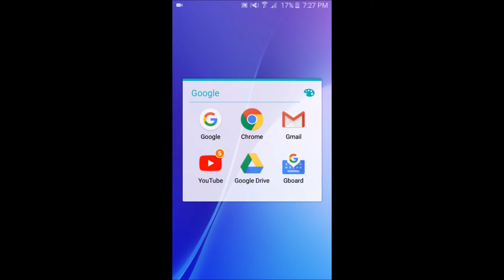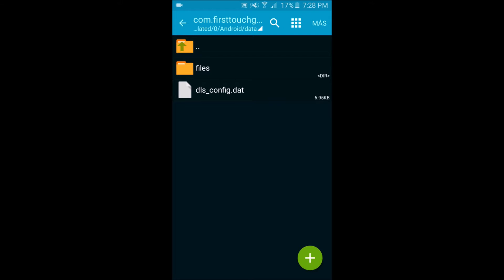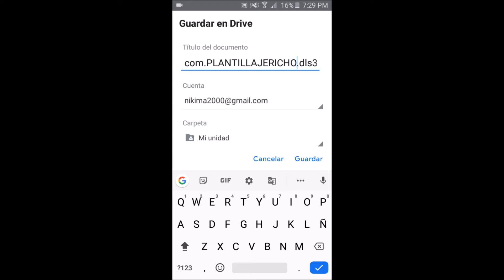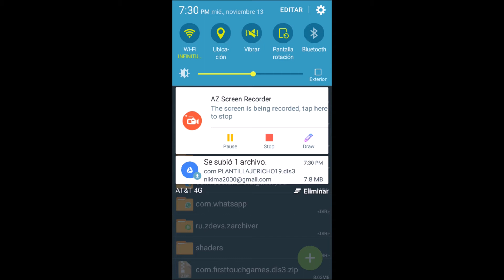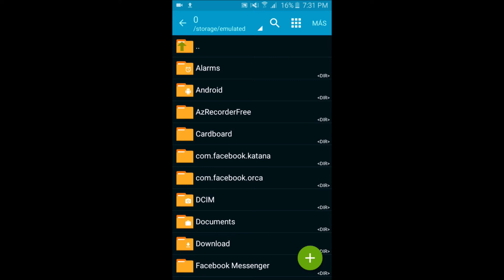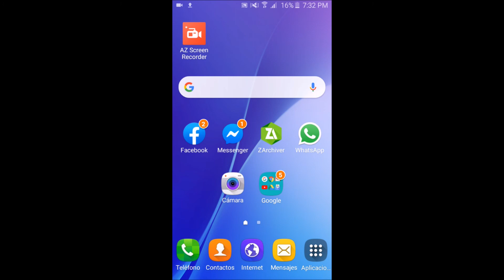SALVAR PROGRESO EN DREAM LEAGUE SOCCER 2019 FÁCIL Y RÁPIDO - Angel Jericho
Breve tutorial de cómo salvar tu progreso y tenerlo disponible CUANDO SEA Y CUANDO QUIERAS. Tutorial de salvado en el video.

CRÉDITOS
Miguel Ángel Gutiérrez.
Alexis Guerrero.
Eder Mora.
Eduardo Santana.
Marco Antonio Burón.
Marco Abisai.
Karen Curinsita.